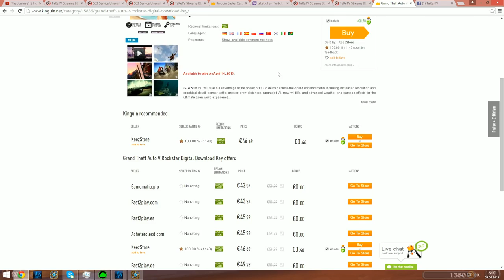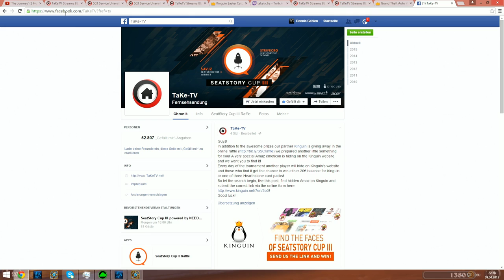Zalae vs Hyped | Group D | SeatStory Cup III